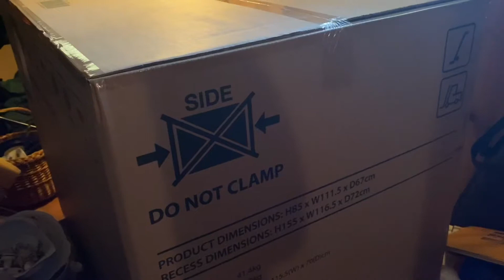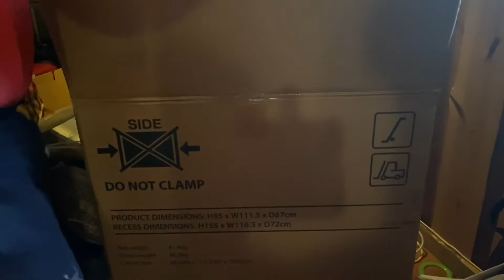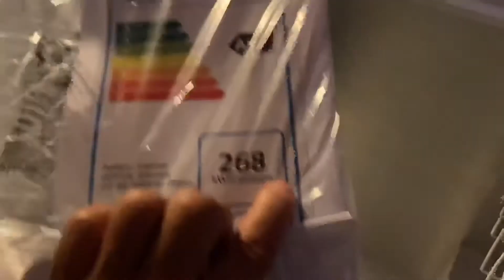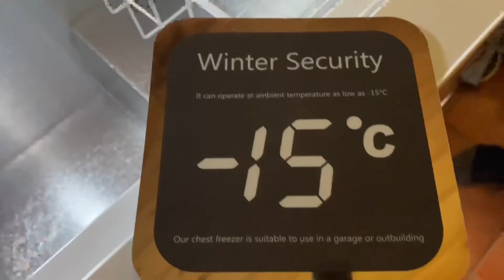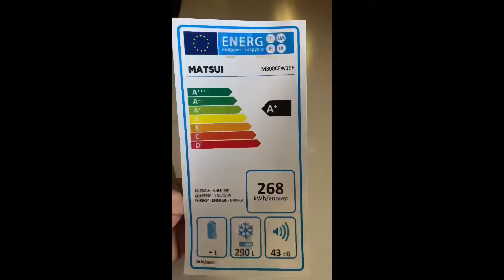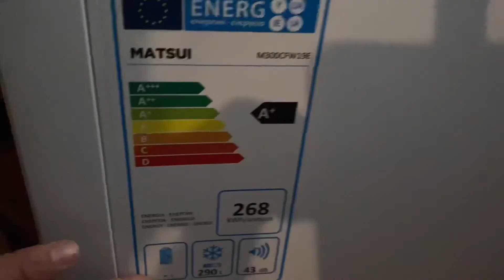Unboxing of Matsui freezer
Matsui Freezer has a good quality and can be recommended.